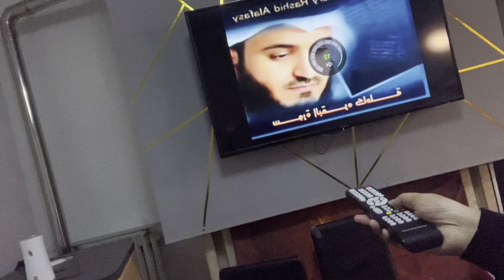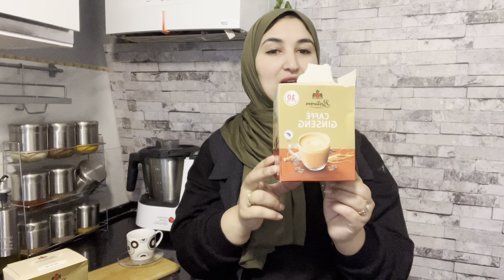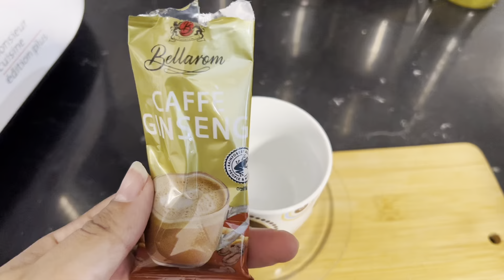روتين كل طاقة و حماس 💪 شاركت معاكم مكنسة كهربائية منين خديتها و جوبت على تعليقاتكم🥰